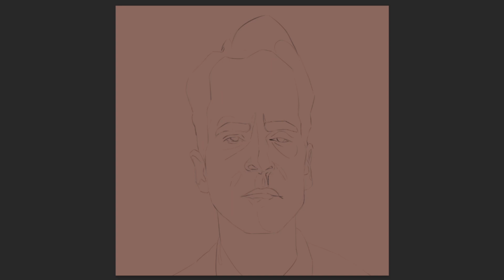Digital painting process (time-lapse)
This is a digital portrait that I did. This painting served more as a values study with a bit of stylization as well.

?sub_confirmation=1